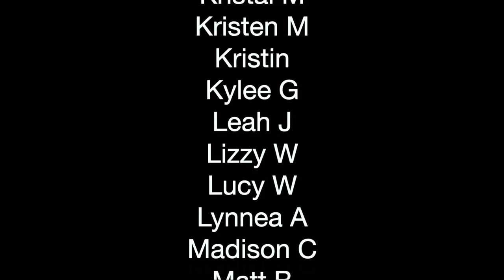Demi Lovato Comes Out As “Non-Binary”, Changes Pronouns To ‘They/Them’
‘Demi Lovato Comes Out As Nonbinary, Changes Pronouns To They/Them’
In the past year Demi Lovato has been in the spotlight for a number of reasons, from music to trauma to froyo. Now Demi is the latest celebrity to reveal that after self reflection work she has had breakthrough in her gender identity and identifies as non-binary. What do we make of this, and how should we as Christians respond?